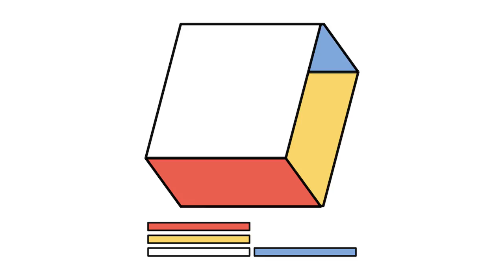Steve Combs - Good Ideas Poorly Executed [Creative Commons Music] 🔴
This song: Good Ideas Poorly Executed is from Steve Combs's album: Steve Combs

[Album Attributes]
Length: 00:42:23